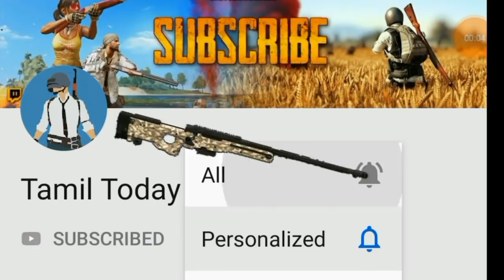(தமிழில்) How to Rank up Faster in pubg mobile | Top 5 tips to reach Ace tier in pubg |Rank push